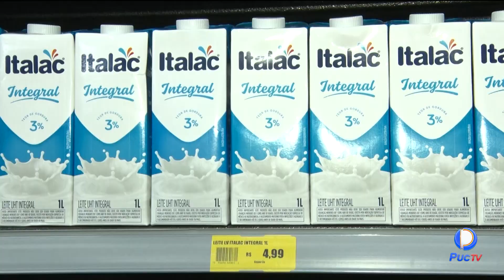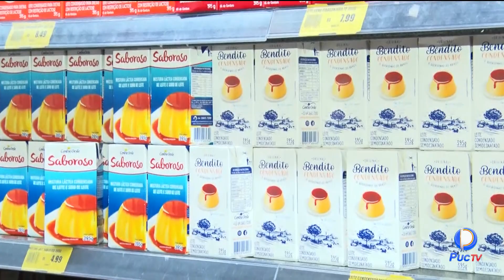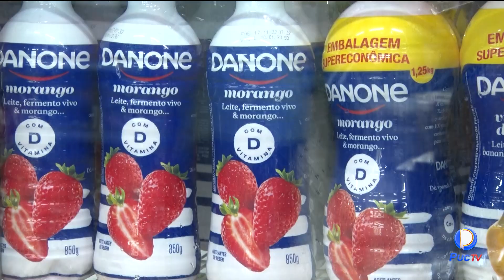PREÇOS DAS CAIXAS DE LEITE CONTINUAM ALTAS E BATEM RECORDE NACIONAIS